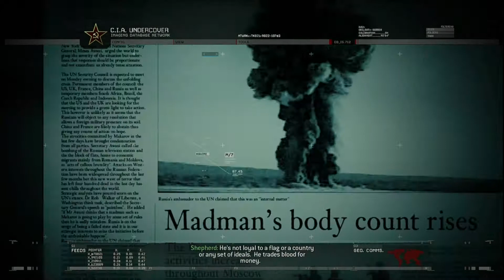Modern Warfare 2 Campaign Remastered/No Russian Full Mission/Walk-through/1080p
This Is a full walk-through of the mission "No Russian" In Call of Duty Modern Warfare 2 Campaign Remastered. Check about page for instagram/discord.